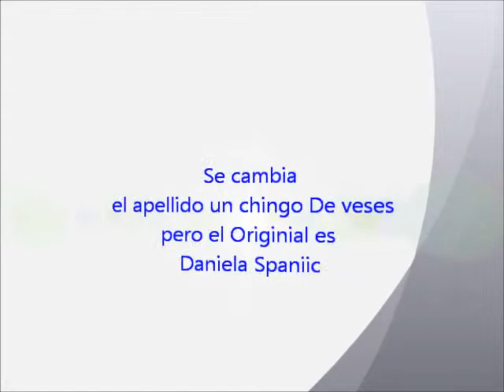Daniiela Spanic - Emperatriz